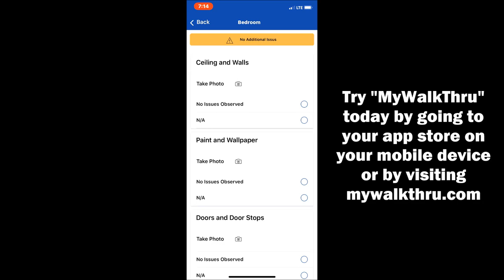Walk thru For Tenants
Are you a tenant?  Stop using a form to do your walk thru and use your smart phone to walk thru the home, take photos and submit a PDF report of the apartment or home you rent.